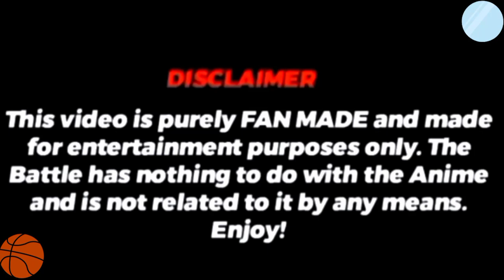Ash_Vs_Misty_Full_Battle_Hindi__Pikachu_Vs_Mega_Gyarados_Battle_Misty_Vs_Ash_Pokemon_inHindi(1080p)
@POKEMON HORIZON

pokemon Ash grey Ninja return mega lucarioPokemon#battle new episode fightआज ही आया हैं ये पोकेमोन ऐश ग्रे निंजा रिटर्न मेगा लुकारियो पोकेमोन का बैटल आज ही लॉन्च हुआ है सबसे प्यार का देखना वीडियो देखने के लिए घंटे का आइकन दबाएं और शेयर करें.
 In the Slumbering Weald, Ash and Goh come across two very unique Pokémon that aren't registered in their Pokédex. When they try to battle these mysterious Pokémon, moves seem to go right through them! Who could these Pokémon be, and why have they appeared so suddenly? Pokémon Journeys: The Series: Part 4 is now streaming on YOUTUBE

About SHORTCUT AK

SHORTCUT AK is the world's leading streaming entertainment service with 204 million paid memberships in over 190 countries enjoying TV series, documentaries and feature films across a wide variety of genres and languages. Members can watch as much as they want, anytime, anywhere, on any internet-connected screen. Members can play, pause and resume watching, all without commercials or commitments.
About SHORTCUT AK After School: Welcome to the official SHORTCUT AK After School channel! Every week we'll bring you new content featuring  Carmen Sandiego and everything in between.

SHORTCUT AK

About SHORTCUT AK

Ash Vs Gary Full Battle in Hindi Mega Charizard X Vs Mega Blastoise|Full 6V6 Battle Pokemon in Hindi1